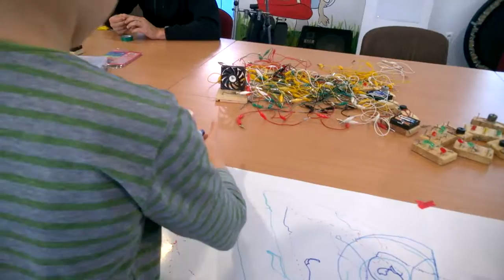warsztaty elektryczny 1